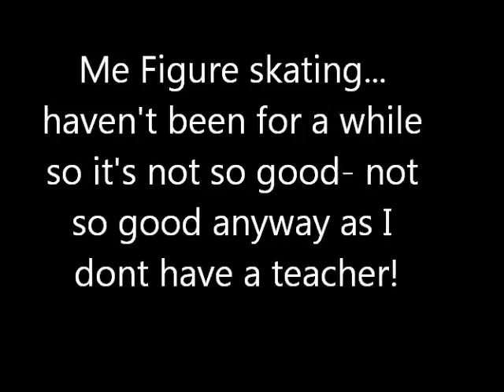Figure skating In Seefeld-Spins